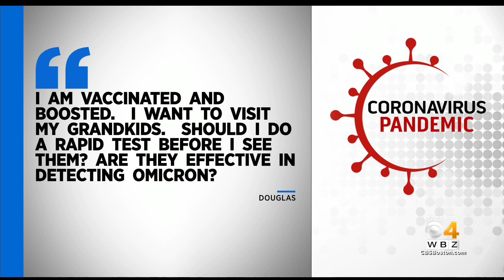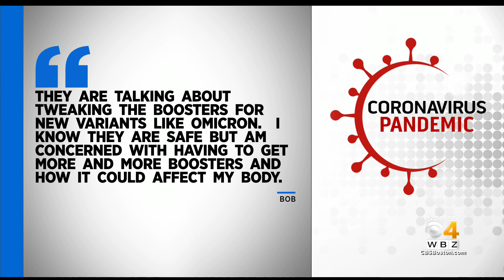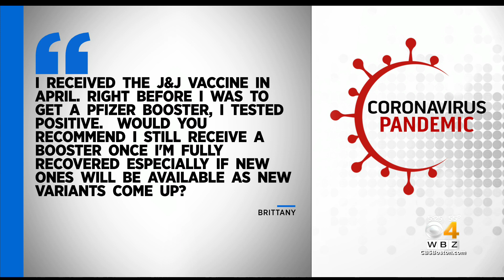Do Rapid Tests Detect The Omicron Variant?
Dr. Mallika Marshall answers your COVID questions.